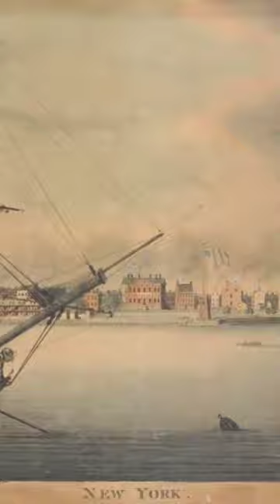americanrevolution 18thcenturyscandal americanhistory